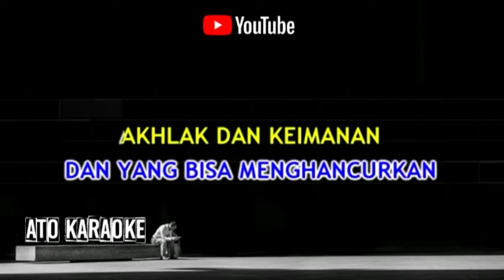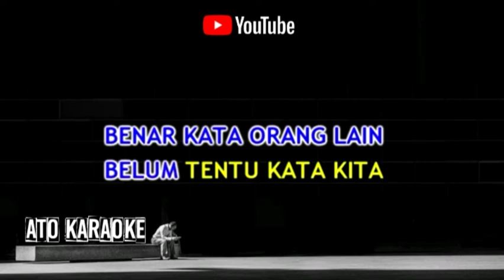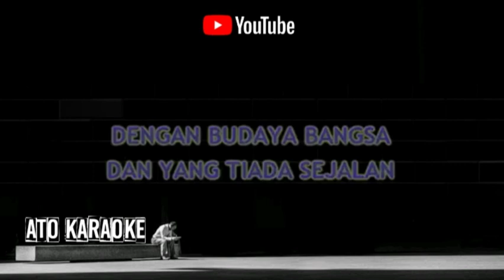RHOMA IRAMA - Pembaharuan ( karaoke )